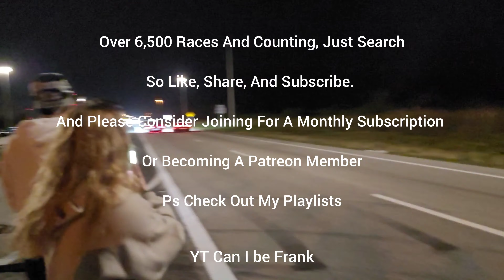Infiniti Q50 Z1 Turbos FBO E85 Weight Reduction vs A90 Supra Pure 800 Turbo E85